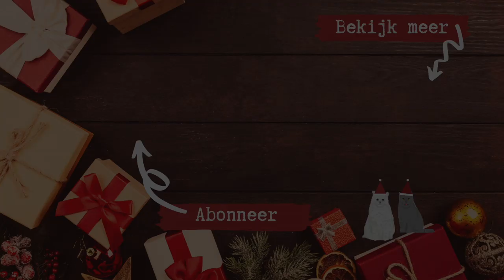NAKD BEAUTY MAKEUP TESTEN 💄 // VLOGMAS DAG 15